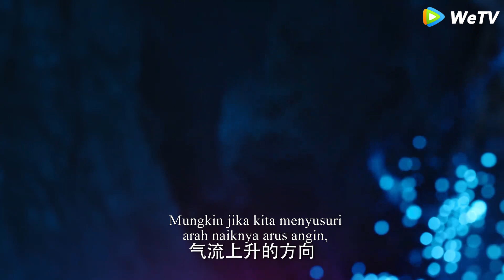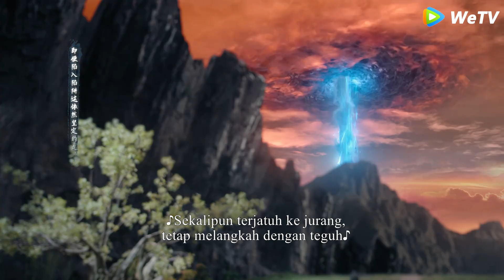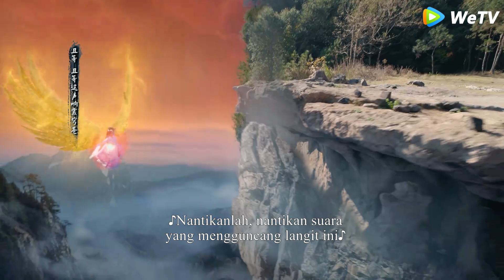Anak laki-laki yang baik-baik-baik saja memblokir pukulan fatal untuk menyelamatkan Cinderella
【Judul Drama】Raja Elang Salju     XYLZ
【ringkasan】Pemuda dengan garis keturunan Taigu, Dongbo Xueying, telah kehilangan ayahnya di saat usia muda. Sekarang dia tinggal bersama adik laki-lakinya. Untuk menyelamatkan ibunya, dia terlibat dalam pertempuran dengan iblis. Dalam konfrontasi berbahaya dengan ras iblis, Xueying yang pemberani dan tak kenal takut, telah berulang kali memasuki bahaya. Sementara itu, Xueying dan Yu Jingqiu, seorang gadis keturunan dewa, bertemu dan jatuh cinta. Keduanya melalui cobaan dan kesulitan dan akhirnya menjadi belahan jiwa. Kisah ini bertujuan untuk memberitahu generasi muda untuk tidak melupakan cita-cita awal mereka berdasarkan bangsa dan cinta yang besar, dan kemudian menjadi pahlawan sejati.